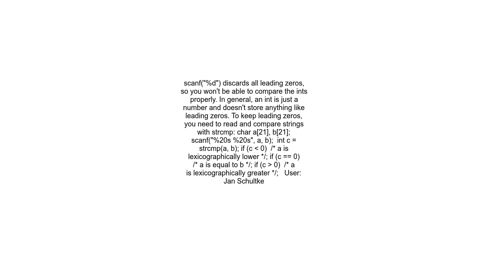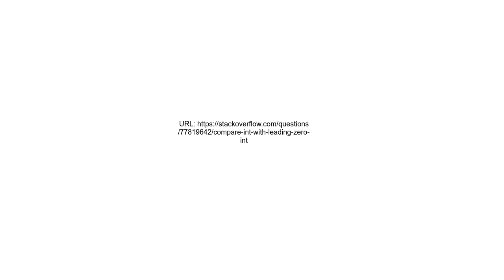Compare int with leading zero int